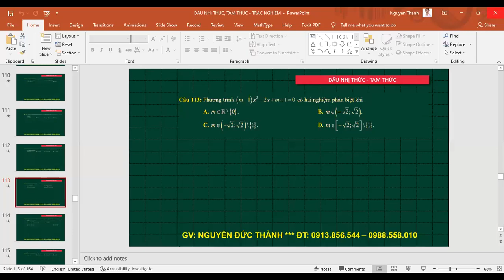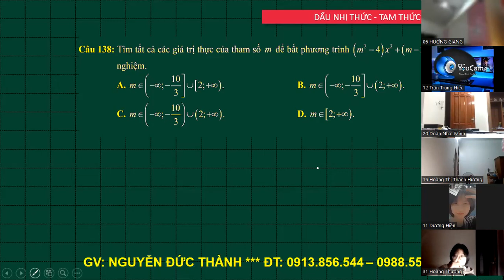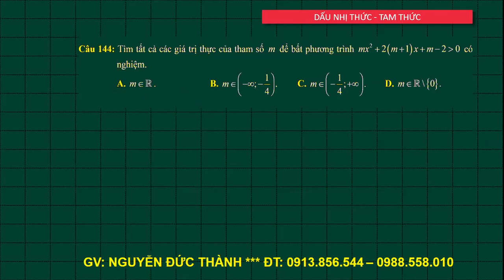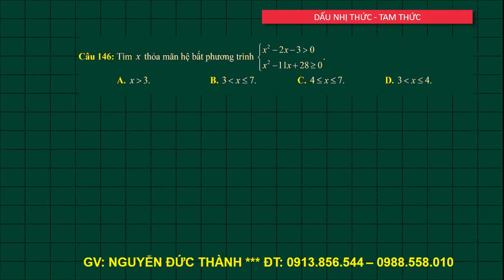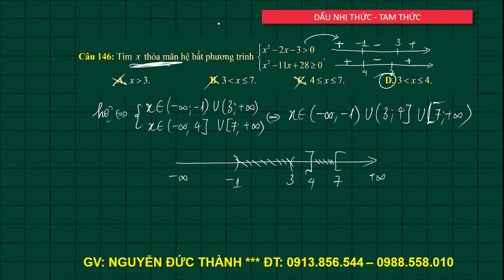DẤU NHỊ THỨC, TAM THỨC - CB - BUỔI 7